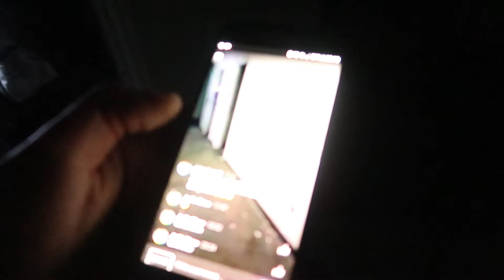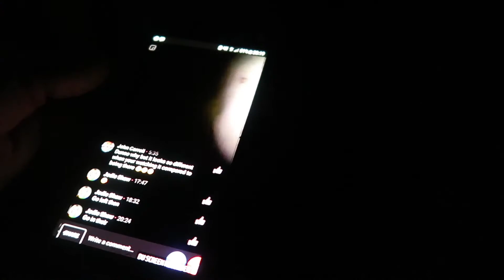DENHIGH ASYLUM AT 12AM (PART 5) (GHOST CAUGHT)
This was part 5 following from part 4 at Denhigh Asylum me and my friends went and explores some of the most creepiest places in the asylum.We went to the top floor of one building and done a EVP session.I felt a ghost touch my backpack which was insanely creepy.please give a like and subscribe:) New exploring videos everyday